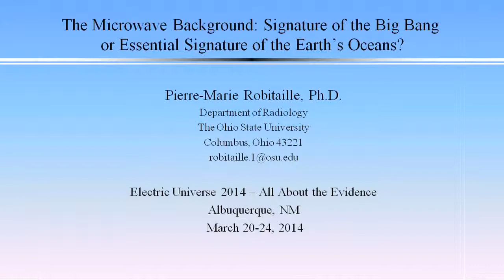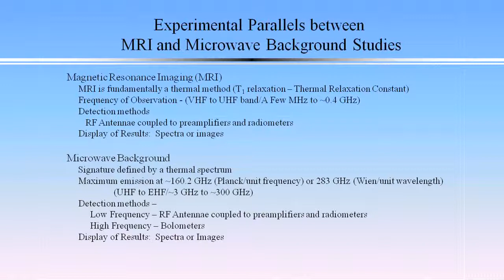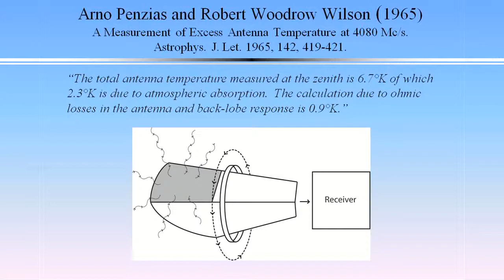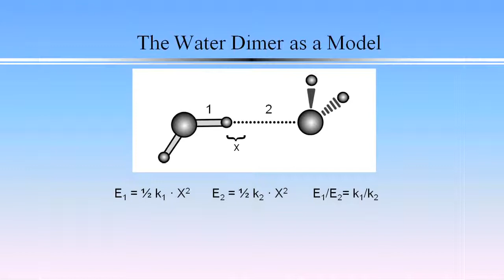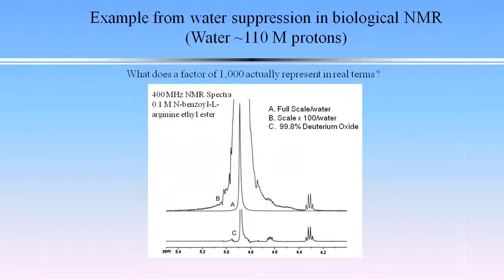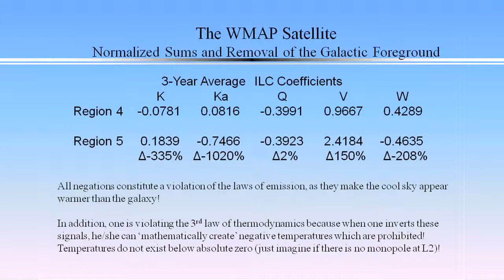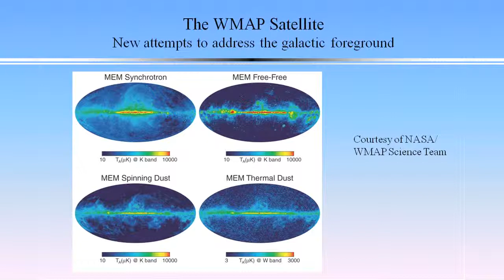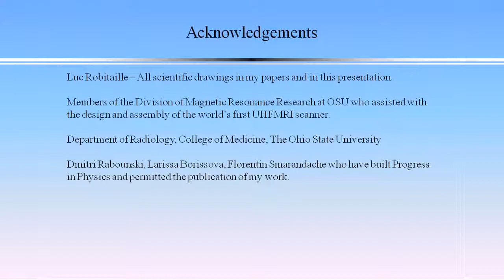Pierre Marie Robitaille The Cosmic Microwave Background EU2014